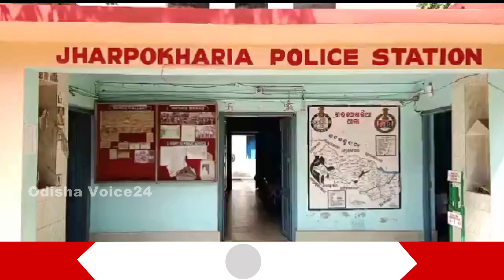Mayurbhanj || ଗୋଦାମ ଘର କାନ୍ଥ ଭାଙ୍ଗି ଚୋରି || odishavoice24